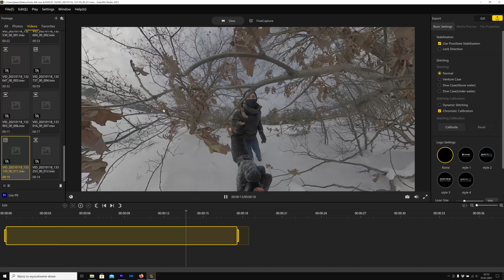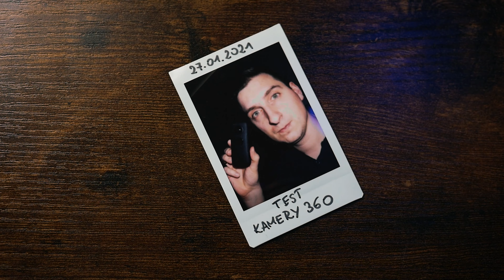Mój PIERWSZY RAZ z KAMERĄ 360 || Test Insta360 One X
Test możliwości filmowych kamery 360 (Insta360 One X). Ciężko nazwać to recenzją, bo ten model zdążył się już doczekać następcy (Insta360 One X2), ale od długiego czasu chodzi za mną chęć aby pobawić się kamerą sferyczną. Z tego filmu dowiesz się o co chodzi z tego typu kamerami oraz jakie są ich zalety oraz wady. Zobaczysz też sprzedawcy sanek oszukują klientów co do maksymalnej masy udźwigu.

Agenda filmu:
00:00 Czym są kamery 360?
02:10 Ujęcia z kamery sferycznej
04:03 Wnioski oraz wady i zalety

▪️ GoPro Hero

Piełudź Szymon znany jako PieSzy dziękuję za obejrzenie mojego filmu "Mój PIERWSZY RAZ z KAMERĄ 360 || Test Insta360 One X" !

🎵 Muzyka:
Artist: MARION
Title: High Hopes